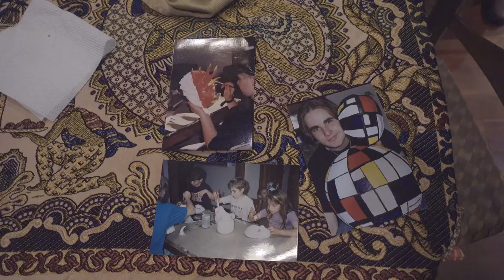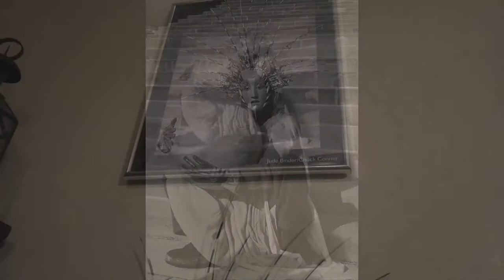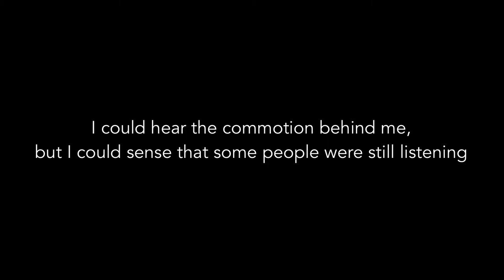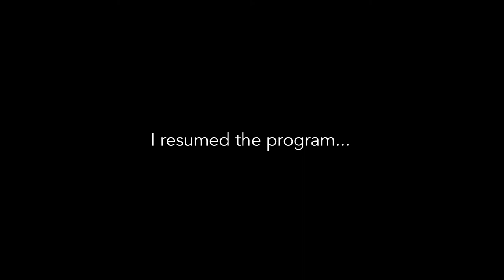Day 11: Heartwood in the Hills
On Day 11 of Gather Hear West Virginia, we head to Calhoun County - Brendon's tiny hometown of 500 or so residents. The venue was Heartwood in the Hills, a magical art school run by Jude Binder, a legendary artist known throughout the state. Brendon grew up going to Heartwood - it was an honor to be in Jude's presence, who emanates love and artistry, and also get a glimpse of where Brendon's own artistry was nurtured. Also, something that I've never experienced at my own concert happened that night...never a dull day in West Virginia!

About Gather Hear Tour:
I'm pianist Miki Sawada, and I'm traveling with a piano in a van throughout the US in a project called "Gather Hear Tour." It's all about creating human and beautiful experiences by performing classical music in community gathering spaces across state lines - especially in this time of deep political divide. I started with a three week, 25-concert tour in Alaska in 2017, and this is my second tour in West Virginia! I'm joined here by Brendon Randall-Myers, a WV native composer who wrote some of the music I performed on tour.